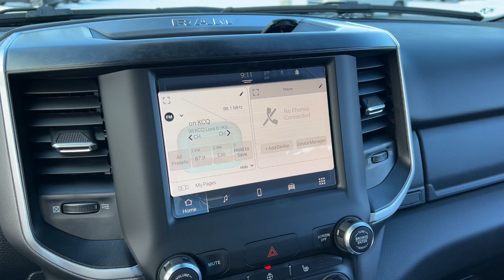2023 Ram 1500 Lapeer, Oxford, Davison, Burton, Richmond L23D110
Patriot Blue Pearlcoat New 2023 Ram 1500 Big Horn/Lone Star available in 1515 S. Lapeer Road, Lapeer, Michigan at  Jim Riehls Friendly CDJR of Lapeer. Servicing the Lapeer, Oxford, Davison, Burton, Richmond, MI area.

2023 Ram 1500 Big Horn/Lone Star - Stock#: L23D110

2023 Ram 1500 Big Horn/Lone Star Patriot Blue Pearlcoat 8-Speed Automatic 3.6L V6 24V VVT 4WDbrbr$8073 off MSRP! 4x4/4WD Heated Seats Back Up Camera.brbrWelcome to Jim Riehls Friendly Chrysler Dodge Jeep Ram of Lapeer. Just North of FCA Headquarters on Lapeer Road South of I69. We are delivering vehicles Daily. To your home or office. Errors can occur.   Please verify all equipment with manufacturer monroney label prior to making a purchase decision. FCA Employee Price and/or Lease offer includes: $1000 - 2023 Ram Bonus Cash 23CPA. Exp. 04/03/2023 $2000 - Great Lakes BC Bonus Cash GLCPA. Exp. 04/03/2023